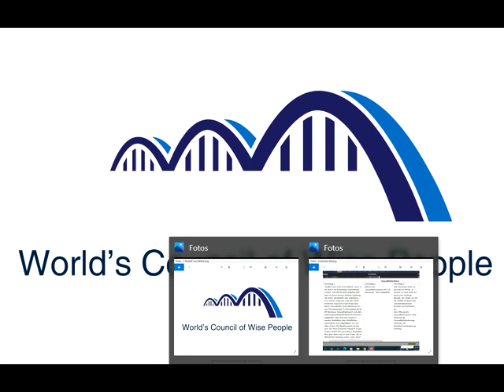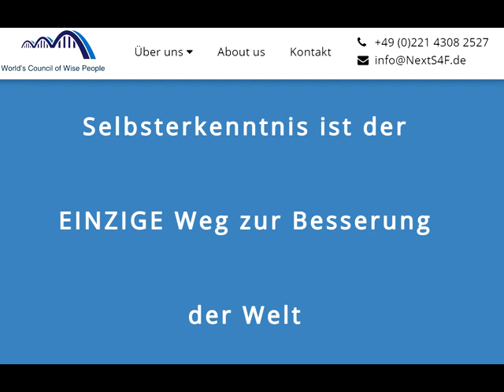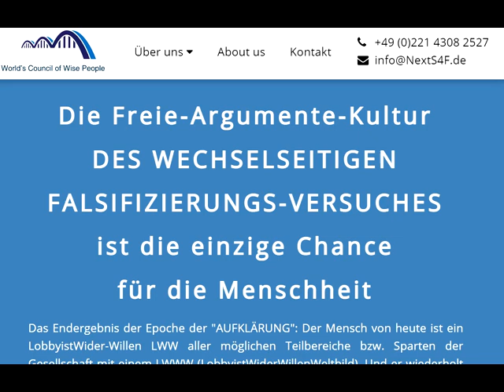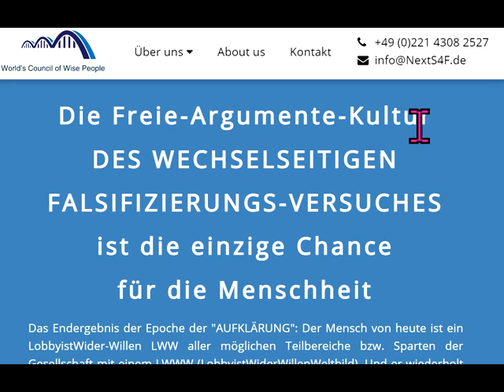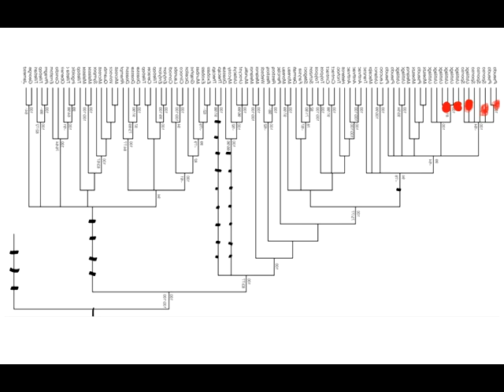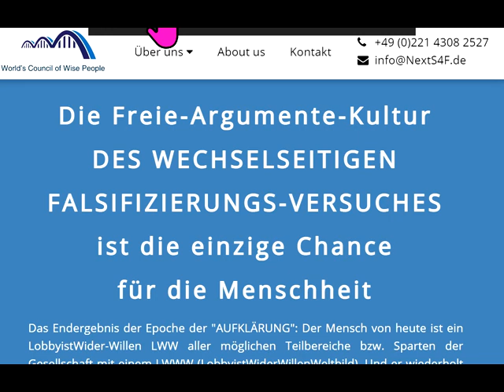Tips für dieBasis Sucharit Bhakdi Wolfgang Wodarg Bodo Schiffmann Reiner Fuellmich D Siber M. Schwab